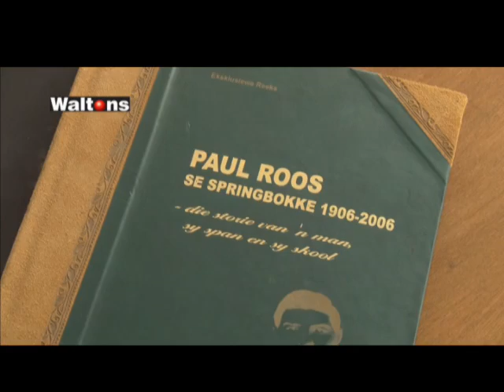Paul Roos v Grey College: Derby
Mutual & Federal Premier Interschool's Rugby: We look ahead to this Saturday's derby between Paul Roos and Grey College